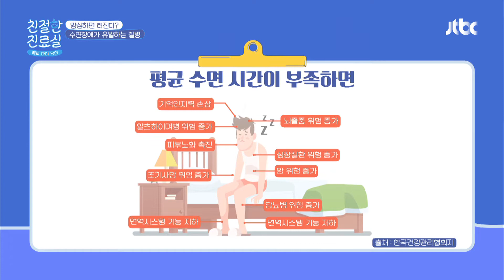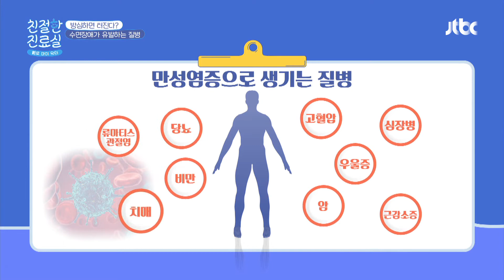우리에게 충분한 수면이 필요한 이유☞ 친절한 진료실(hello my doctor) 3회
암까지 유발하는 수면장애!
수면장애는 우리에게 피로감을 줄 뿐만 아니라
뇌졸중, 동맥경화, 유방암, 비만까지
질병을 일으키는 원인이 되는 '수면장애'